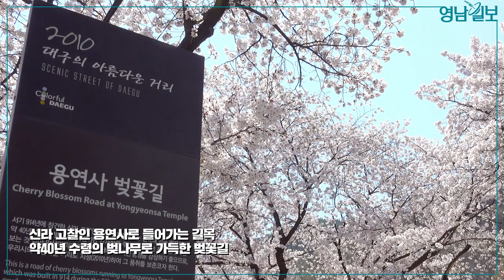'봄을 걸어요' 용연사 벚꽃길 | 대구 벚꽃 명소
신라 고찰인 용연사로 들어가는 길목
약40년 수령의 벚나무로 가득한 벚꽃길

4월이면 만개하는 벚꽃을 보러
많은 이들이 찾는 대구 벚꽃 명소

대구·경북지역 종합일간지 '영남일보'